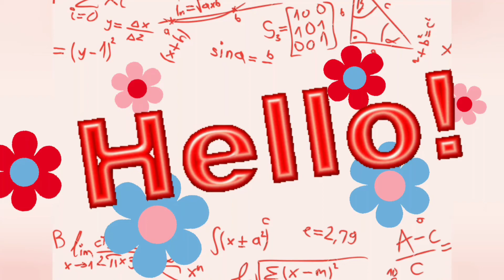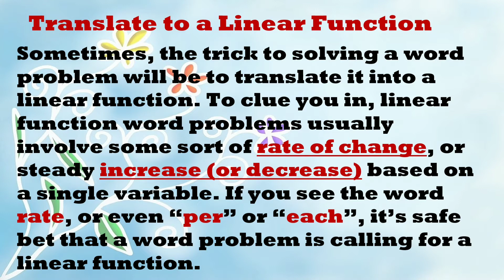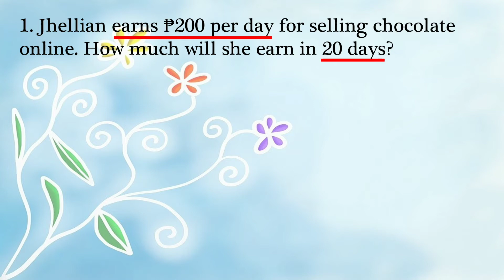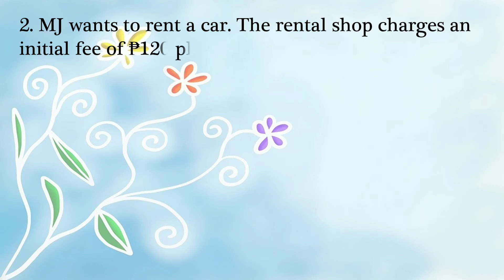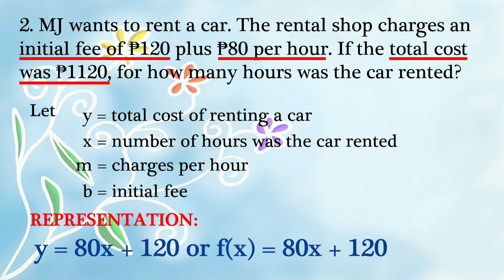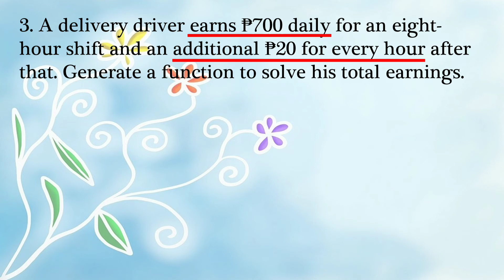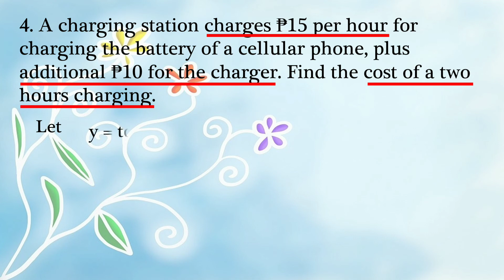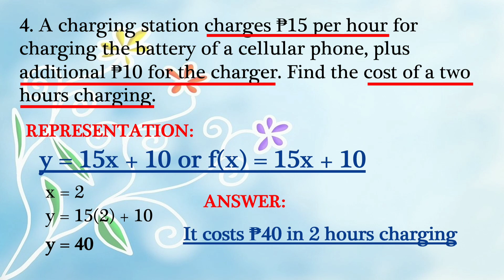Problem Solving involving Linear Function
Application of Linear Function in Real Life Situations